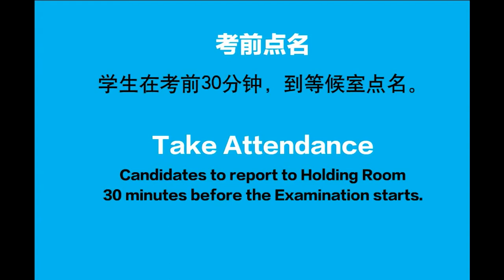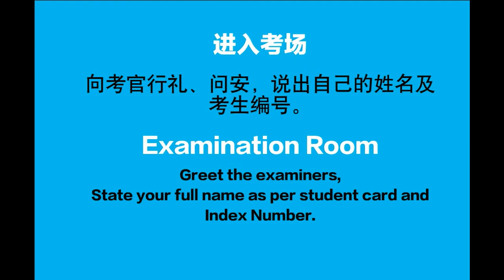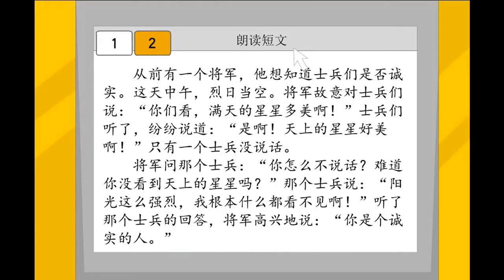My Edited Video